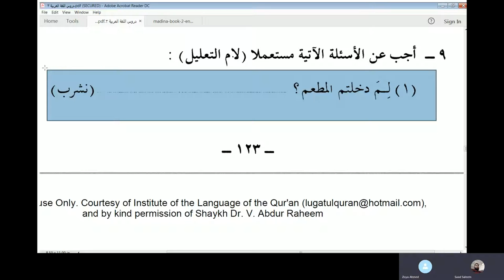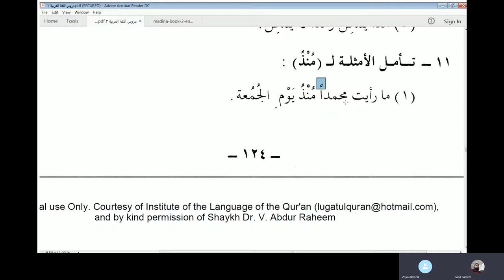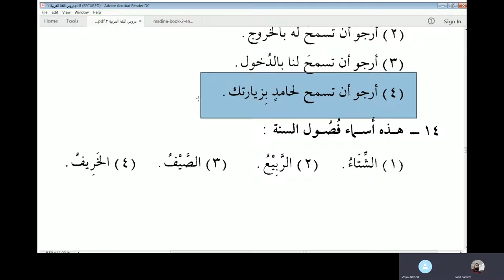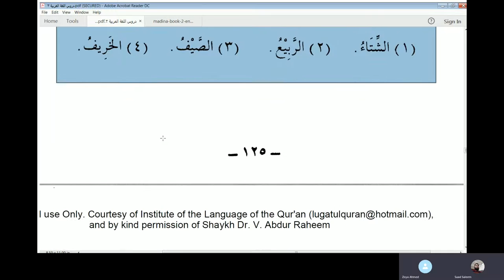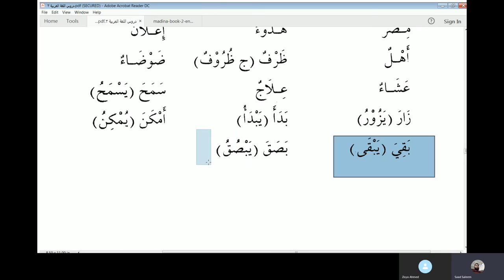Lesson 17 exercises of Duroosul Lughatil Arabiyyah Book 2